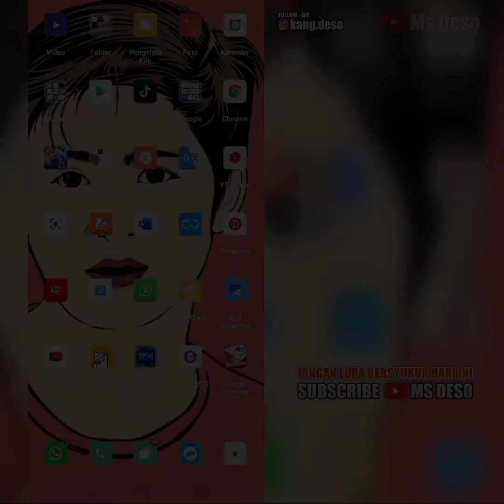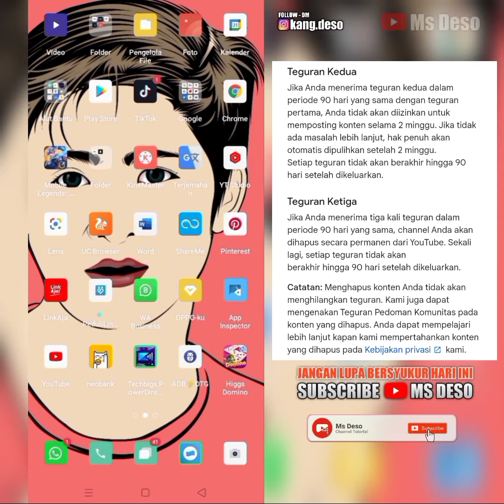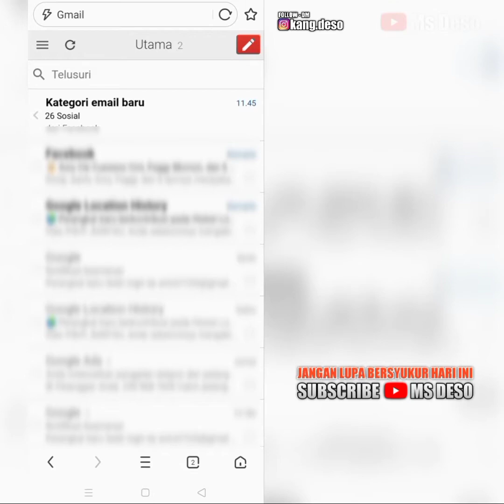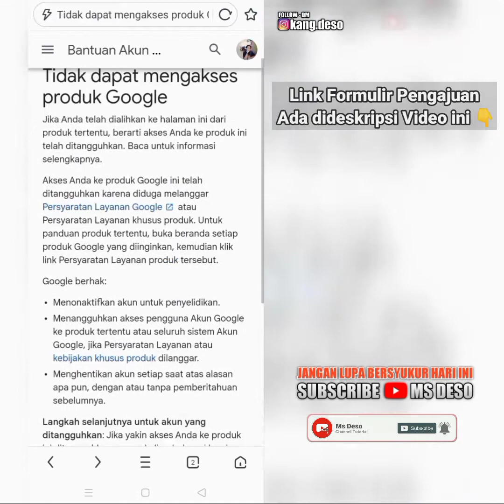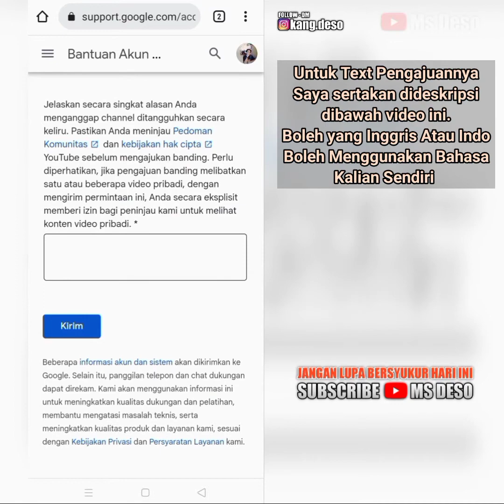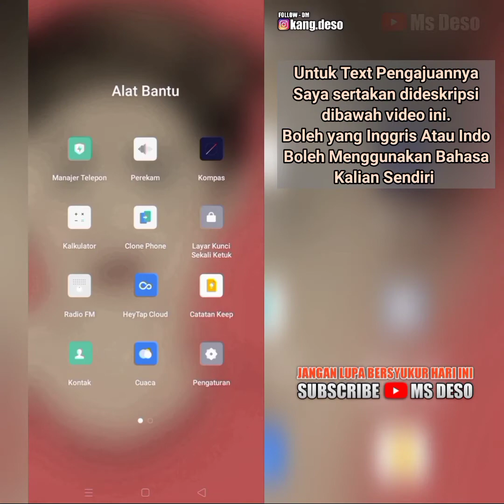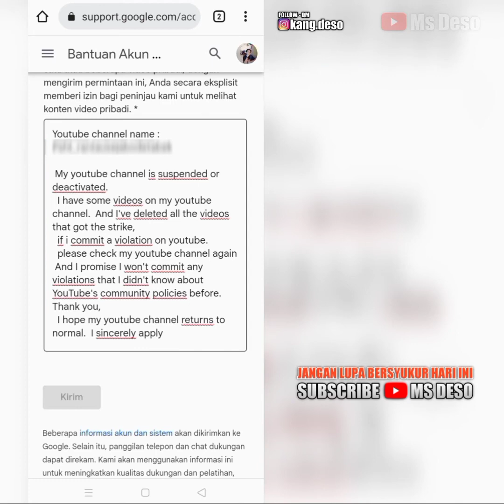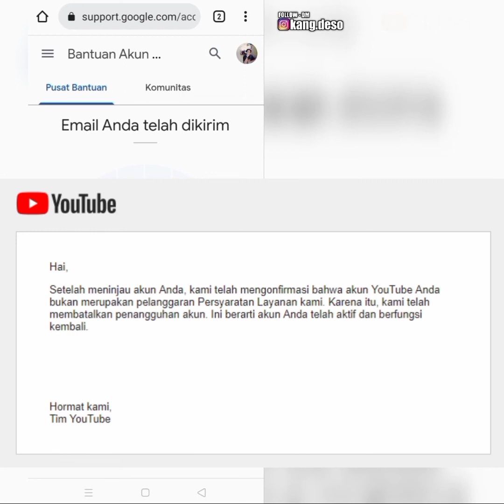Cara Memulihkan Akun Youtube dinonaktifkan, akun Youtube di-suspend!!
Untuk link Formulirnya

Isi Formulirnya sesuai channel kalian dan pesan singkat
boleh menggunakan bahasa kalian sendiri

Untuk proses Pemulihan Tergantung teguran dichannel youtube kalian.
Setidaknya video ini membantu untuk proses bagaimana cara mengirim formulir banding ke pihak youtube

UNTUK text Formulir saya Taruk dikolom komentar ya